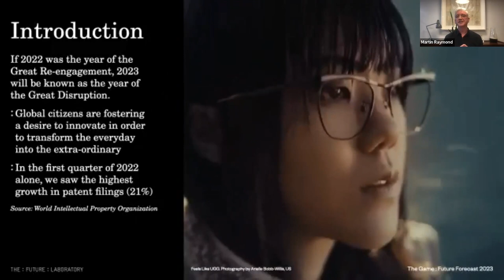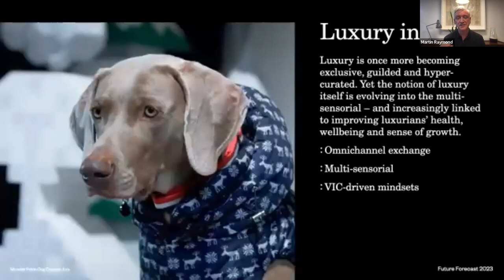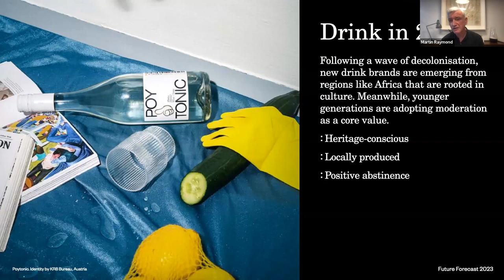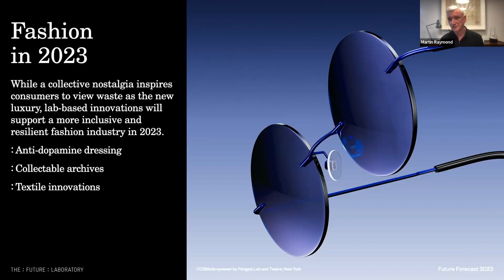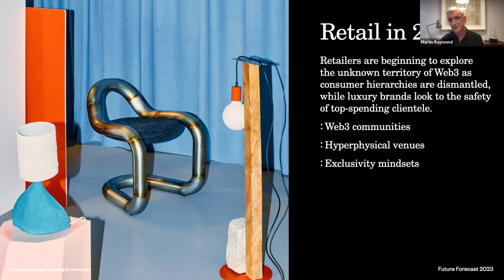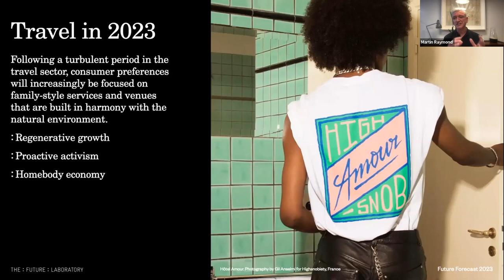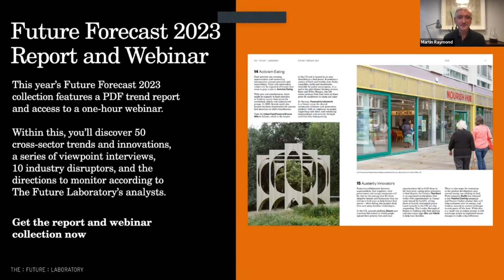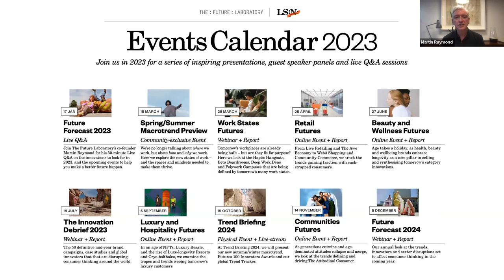Future Forecast 2023 Live Q&A Webinar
Catch up with the 30-minute session below as The Future Laboratory’s co-founder Martin Raymond delves into the new trends and innovations from our Future Forecast 2023 report and answers questions from our audience about what these trends mean for them and their businesses or sectors.

In this webinar, we explored some of the key themes for the year ahead and how businesses can prepare for the changes set to transform 10 key sectors, from health and wellness to luxury and travel. If you have any further questions to ask Martin, you can do so via The Future Laboratory Community

Our Future Forecast draws from key trends, innovations and insights hosted on our trends intelligence platform, LS:N Global.